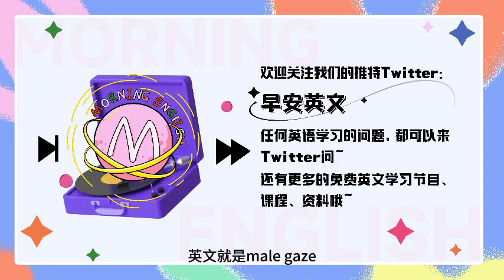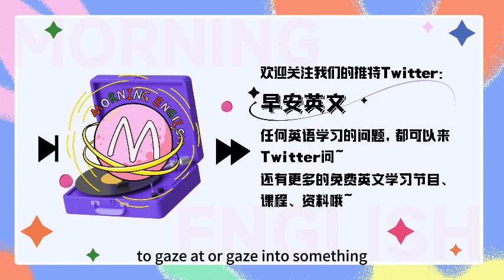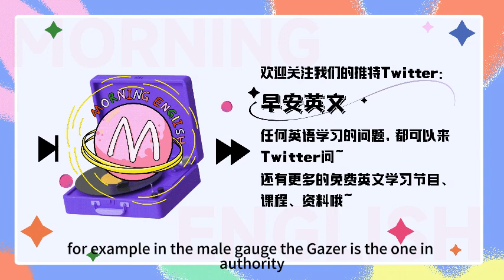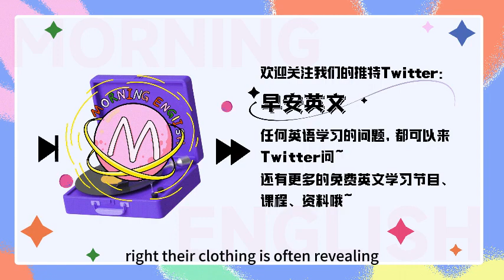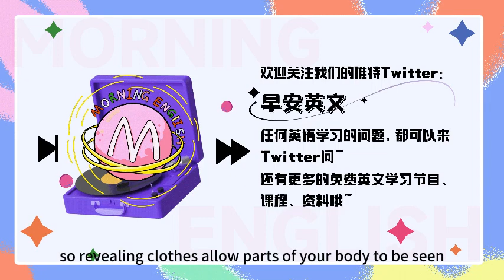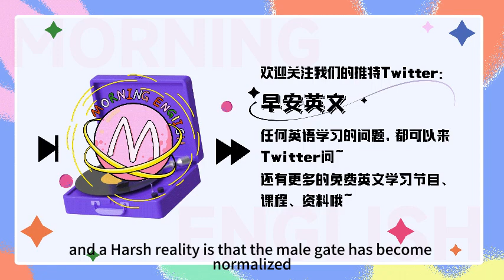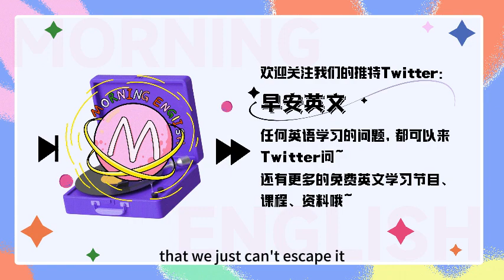男性凝视、物化、大胸英文咋说——2023大热电影《封神》| 早安英文｜podcast｜podcast english｜英语口语 ｜英语发音 ｜英语对话 ｜英语听力｜日常英文｜国外生活必备｜双语脱口秀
S: Hello, everybody, welcome to Morning English, this is Summer.
C: Hey Guys, this is 琛琛. 欢迎大家收听早安英文。
C: Summer，最近电影《封神》三部曲你知道吗？里面那个九尾狐的海报你看了吗？
S: Yeah, I know this film. And lately, there have been quite a few people discussing the actress who played the iconic character Daji, comparing her to previous actresses such as 温碧霞.
C: 哈哈哈我说的其实不是妲己啊，而是她的本体九尾狐。海报形象真的很离谱啊，第一次见九尾狐原型还带人类哺乳器官的，胸部真的不要太突兀了...
S: 不是，九尾狐确实是有媚态没错，但大胸狐狸...恕我没有办法理解。
C: And what's more absurd is that the waist and hip of the fox are adjusted to resemble that of a human teenage girl. 更离谱的事他们甚至把把狐狸的腰臀调整成人类少女的样子，然后你就得到了一只胸大臀翘的狐狸。
S: 展示狐狸的灵动妩媚不是非要加上这么夸张明显的女性特征吧？Do we really have to emphasize such prominent feminine features when portraying a fox?
C: 当然不是啊，虽然艺术是自由的，但是这种所谓的巨乳翘臀和白幼瘦审美有什么区别，都是男性凝视下的女性刻板印象罢了...其实很多影视剧里都有这种男性凝视，有的时候甚至因为它太常见所以很难让人意识到这其实是值得警惕的。那不如今天的节目，我们就来和大家聊一聊这个男性凝视，顺便学习一些相关的表达吧？
S: Okay!
C: 那我们刚刚提到的男性凝视，英文是male gaze，gaze这里是名词表示凝视，注视的意思，it means a long steady look。那其实它也可以作动词，to gaze at or gaze into sth.
S: Right, and in feminist theory, the male gaze is the act of depicting women from a masculine, heterosexual perspective that presents women as sexual objects for the pleasure of the male viewer. 在女性主义理论中，男性凝视指从男异性恋者的角度描绘女性，将女性客体化以取悦男性观众的行为。
C: Yeah, it depicts the female body and personality as an object for men to view, own, and conquer. 在男性凝视下，女性的身体和性格都成为了让男性去观察、拥有甚至征服的对象。/ˈkɒŋkə(r)/
S: 没错，那这里提到的一个关键词是the object，意思是客体或者对象。女性主义作品中经常提到这个概念啊，woman as the object，就是将女性作为客体或者物品。For example, in the male gaze, the gazer is the one in authority, while the gazed is seen as an object, as a commodity that serves the first one.
C: 是的，在男性凝视中，凝视者往往是更有权势的一方，而被凝视者则被作为客体，被视为为凝视者服务的商品。所以object在这种语境中我们就翻译为客体，而将什么客体化或者物化我们就可以用动词objectify。For example, the brand is often accused of objectifying women. 这个品牌经常被指控物化女性。
S: 没错，所谓的男性凝视也就是一种对女性的物化，and this objectification of women has been prevalent in visual arts, literature, and, finally, our day-to-day life and our perception of the world.
C: 是的，这种对于女性的物化其实随处可见，在影视剧里，在小说里，最后渗透到我们每天的生活里，影响着我们对于世界的看法。For example, in cinema, the camera often uses close-up shots to highlight female actresses’ bodies and sexualized appearances.
S: 是的，在电影院里面我们会发现摄像机会用特写镜头去强调女演员的身体以及性感的外表。那这里的特写镜头我们就可以说close-up shot或者直接用close-up. The close-up is usually used to frame a face, but it can also be used to capture a body part, such as a hand, leg, or foot.
C: 特写镜头通常用于拍摄面部，但也可用于捕捉身体的某个部位，如手、腿或脚。比如有的导演就很喜欢拍女演员的脚或者腿。For this style of filming, women are reduced to their bodies and are viewed as having no personhood causing a female’s worth to be dependent on her appearance.
S: 是的，这种拍摄的风格其实没有把女性看成一个完整的人，仅仅是一具性感的身体，将女性的价值等同于她的外貌。
C: 没错，而且更加离谱的是，在我们刚刚提到的九尾狐电影海报里面啊，已经不仅仅是在用真实的女性的身体去迎合某些观众了，连动物形态的狐狸都不放过，要给它加上所谓的巨乳和“少女身型”。
S: Yeah, and actually, not just in movies, but also in many popular games, the depiction of female characters mostly focuses on their appearance and physique.
其实在很多人气很高的游戏里面，对于女性角色的刻画大多数都强调容貌和身材。
C: Right, their clothing is often revealing, and some of their lines are quite erotic. 她们的衣服经常是比较暴露的，而且连台词也很露骨啊，性暗示的意味很明显。比如某游戏里面的妲己，就会说“主人，请尽情吩咐妲己”。/ɪ'rɒtɪk/
S: 没错，那这里我们形容穿着暴露可以用这个词revealing，reveal是动词表示揭示或者暴露，那变成形容词revealing就可以表示穿着暴露的。So revealing clothes allow parts of your body to be seen which are usually kept covered.
C: 是的，那revealing这个词同时也可以用来表示揭示内情的，暴露真相的，a remark or event that is revealing shows you something interesting or surprising about a situation or someone's character.
S: Right, for example, they published a revealing article about the design of the character. 他们发布了一篇文章来揭示角色设计。
C: 嗯，但是就算设计这个九尾狐的形象的主创说，使用少女身型是为了得到人狐合一的邪魅感，但还是挺让人难以接受的。且不说大胸狐狸到底哪里邪魅了，以前的动画啊，影视剧里的狐狸也没有这些元素，但是照样看起来很娇媚灵动啊。
S: 是的，而且更加可怕的是，男性凝视并不仅仅是凝视肉体啊，还有女性的性格特征。
For example, the depiction of female characters in some movies is shaped by the male director's own limited understanding of femininity.
C: 是的，在很多在男性导演的电影里，他们对女性角色的形象塑造都是基于自己对女性相当匮乏的理解，她们要么美丽温顺天真善良，要么千娇百媚心狠手辣。
S: 是的，A harsh reality is that the male gaze has become normalized. Even if it makes people uncomfortable, very few would speak up and question it because we have become so accustomed to this type of gaze.
C: 没错，男性凝视似乎已经成为一种常态，就算我们感到不适，也很少会有人会勇敢发声，提出质疑，因为很多人早已习惯了这种凝视。So maybe we have to make peace with the fact that we can’t escape it that easily and we must not collide, but union against it.
S: 是的，也许我们必须接受男性凝视是无法轻易被解决的问题，所以我们必须团结起来对抗它。Alright, this is all about today's podcast and welcome to share your opinion in the comments.
C: Ok, thank you so much for your listening! This is 琛琛!